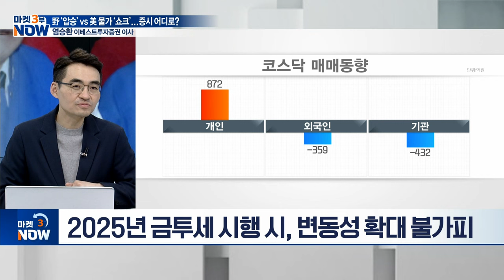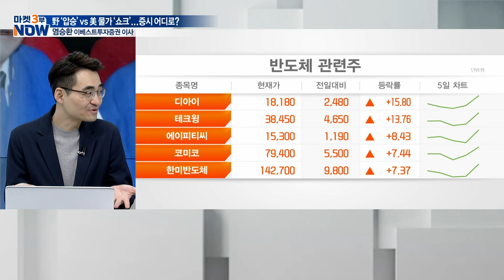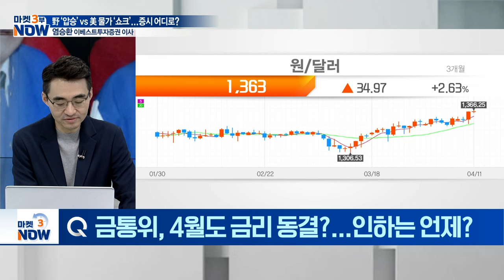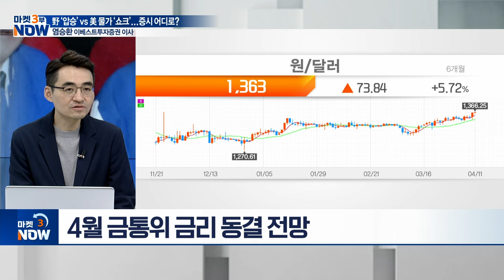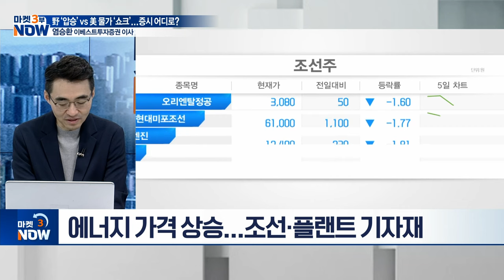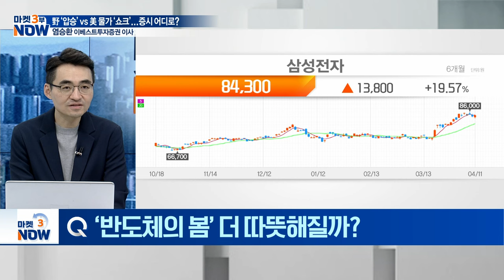野 ‘압승’ vs 美 물가 ‘쇼크’... 증시 어디로? | Market now (20240411)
Q. 또 ‘여소야대’... 변동성 더 커질까?
Q. 금투세 페지 급제동... 밸류업도 빨간불?
Q. 美 금리 인하, 9월에나 시작?
Q. 금통위, 4월도 금리 동결?... 인하는 언제?
Q. ECB, 美와 달리 시장에 기대감 줄까?
Q. 긴장한 국내 증시, 방향성 어디로?
Q.  지금 포트에 담을 업종 vs 덜어낼 업종?